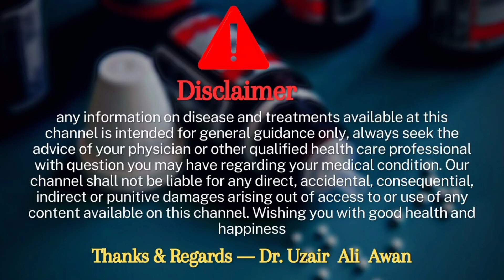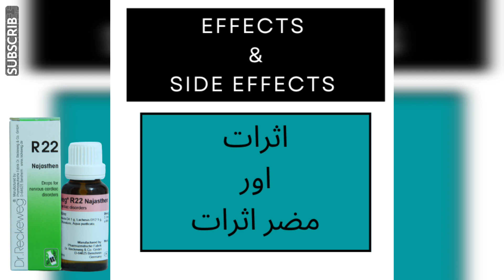Reckeweg R 22 drops Homeopathic medicine benefits | R no 22 drops for Nervous disorder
Aoa me ho Dr Uzair Ali awan ag mene ap ko r 22 drops k bary me btaya hai agr video pasad aye to video ko like and channel ko subscribe zoror kary sukria...
Reckeweg R 22 drops Homeopathic medicine benefits | R no 22 drops for Nervous disorder,r no 22 drops,r 22 drops,reckeweg r 22 drops actions and benefits,reckeweg r 22 drops active ingredients and formula,reckeweg r 22 drops dose,reckeweg r 22 drops effects and side effects,reckeweg r 22 drops details by dr uzair Ali awan,reckeweg r 22 drops details in Urdu,dr reckeweg homeopathic products

Information about Dr. Reckeweg R22 Drops for Nervous Disorders

Dr. Reckeweg R22 Drops for Nervous Disorders is a homeopathic medicine Nervous disorders, Anginous Heart condition

Product Origin: Germany

Key Benefits:

It cures the  Nervous disturbances, oppression and suffocation, also following flatulence.
It prevent the Anginous condition of the heart.

Naja trip
Grindelia rob
Lachesis

Directions for use:

Generally 3 times daily 10-15 drops in some water before meals, for a longer period of time.